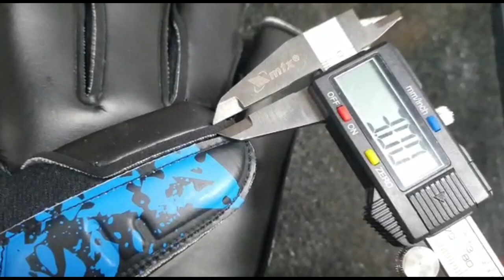POLÊMICA | A NOVA NGA LEGACY | REVIEW ANÁLISE E MINHA OPINIÃO DO NOVO MODELO COM O ANTIGO.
Loja Ho soccer Brasil 🇧🇷

Fala galera, aqui é o Marcelino (M32 VENOM).. Esse número é da minha Loja REAL GAMES SPORTS mas COMO M32 Venom é o assunto de hoje vim aqui comentar.

A ideia do meu canal é dos meus vídeos, NÃO é falar pra todo mundo EU SOU FODA,  que sou o melhor goleiro do YouTube apesar de muitos me considerar o melhor de 2022, é muito menos o melhor do mundo, pelo contrário,  meu canal é voltado para goleiros amadores como eu,  não só goleiros pq tá cheio de linha que assiste e gosta dos meus vídeos.
O meu canal serve também para inspirar a garotada, e quem eh mais velho e pensa em parar de fazer uma atividade, afinal tem goleiros que começou a jogar futebol aos 36 anos de idade, não eh meu caso mas hoje tenho 42 e tenho evoluído bastate,  e não é fácil pra quem não treina todos os dia esta fora de forma e só joga final de semana com dores musculares e nas juntas ósseas.

Tenho minha própria loja REAL GAMES SPORTS, de artigos e Material esportivo COMO LUVAS E CHUTEIRAS, de onde tiro meu sustento na honestidade e com Preço JUSTO, ALÉM DE TER MINHA PRÓPRIA ESCOLA DE GOLEIROS HA ONDE MANTENHO MINHA FORMA E APRIMORO MINHAS TÉCNICAS E CONHECIMENTOS SENDO ASSIM NÃO DEPENDO DO YOUTUBE PRA VIVER, Q CONTINUA SENDO UM ROBI, MAS COM GRANDES BENEFÍCIOS PRA MIM E PROS MEUS INCRITOS E PARCEIROS.

LEMBRANDO Q TEMOS RIFAS. E CENTENAS DE PESSOAS JÁ SE BENEFICIOU COM ELAS GANHANDO LUVAS DE GOLEIRO E ATÉ CHUTEIRA. ENTÃO PARTICIPE VC TAMBÉM.

E não esquece de curtir e compartilhar.

Viste nosso site
LOJA VIRTUAL

Comprou chegou
Qualidade
Garantia
Respeito
Menor preço do mercado nacional
Cobrimos ofertas da concorrência
Real Games Sports Assistência Técnica

Professores
Leoni de Paula
Cref 042499-G/MG
Auxiliares

Edicar ABCR Contatos
Marola: Preparador de Goleiros
Gilberto: Vice Presidente
Dona Vera : Presidente
Marco: Gerente
Secretaria Telefone:
Endereço: Av. Ministro Espírito Santo, s/n Complexo da IMBEL - Bairro araujo - Benfica, Juiz de Fora - MG, 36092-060
Horário: 9hs as 17hs